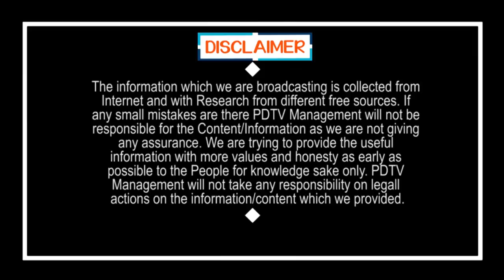AP Govt Not Interested to Extended Of Lock Down | ఏపీలో లాక్ డౌన్ పొడిగింపు లేనట్టే..! | PDTV News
ఏపీలో లాక్ డౌన్ పొడిగింపు లేనట్టే..! AP Govt Not Interested to Extended Of Lock Down | PDTV News